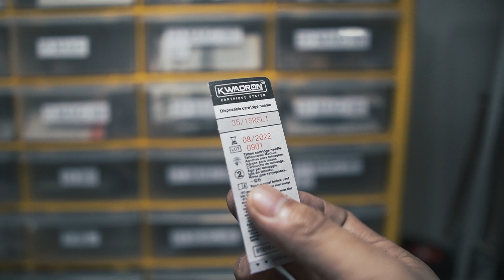THE LONGEST SOLID BLACK OUTLINE I DID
S02 EP088

EDITED BY:
FLOR

GEARS:
Sony a6400
Sony a6600
IMAC
macbook pro
ipad pro
brother PJ-623
epson printers

LENSES:
Sony 35mm macro
sony 10-18mm

TATTOO PRODUCTS I NORMALLY USE:
INKJECTA nano
STIGMA thorn
fkirons
cheyenne
world famous ink
intenze
starbrite ink
eternal ink
dynamic ink
electrum stencil
unistar

fluidde
kwarog music